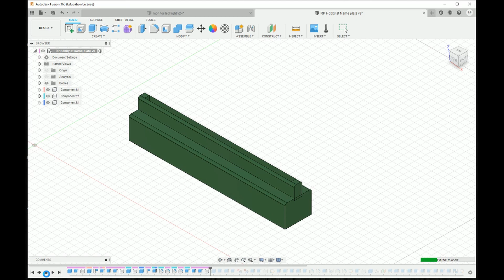RGB Name Plate | All project details available on my Instructables.